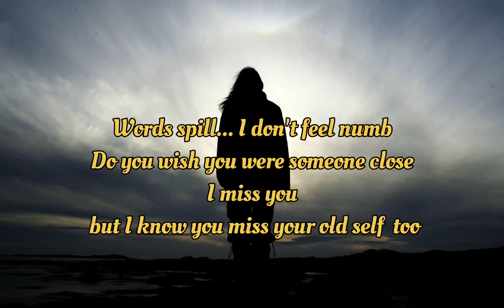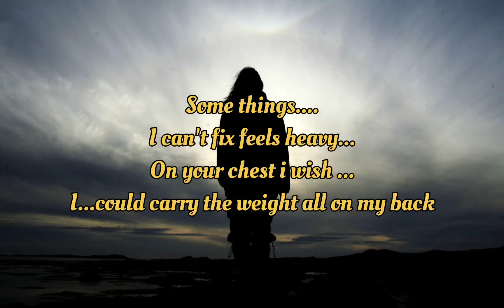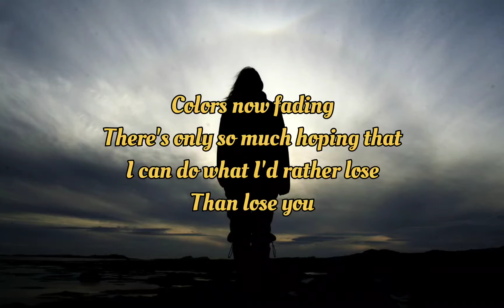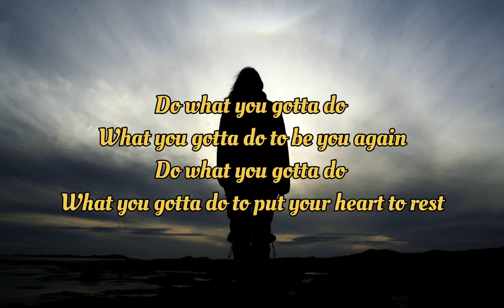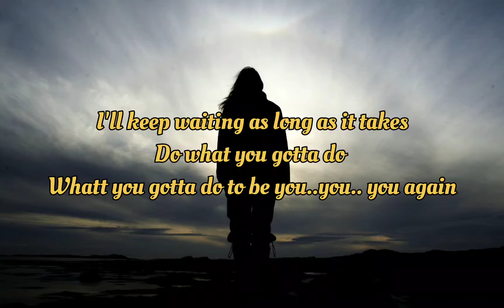Lyrics lost sky-Vision pt.II(Best Lyrics English song 2022)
best english song 2022,best lyrics english song 2022, lirik lagu hits 2022,lirik lagu barat 2022, lirik lagu pop terbaik 2022, lirik lagu slow 2022, lirik lagu paling enak didengar 2022, top musik 2022, musik populer 2022,

Vision pt II (feat. She Is Jules)